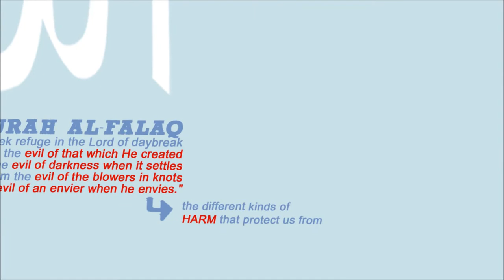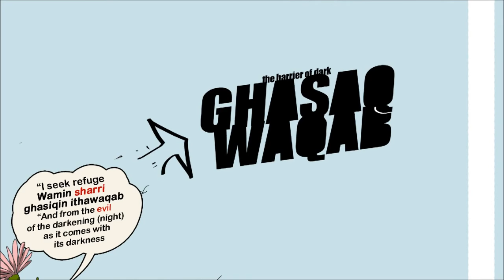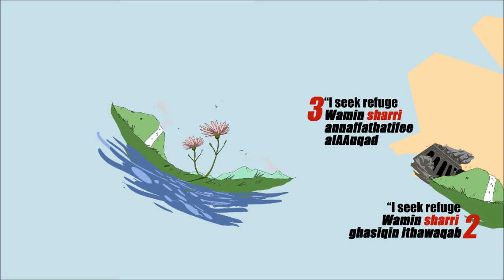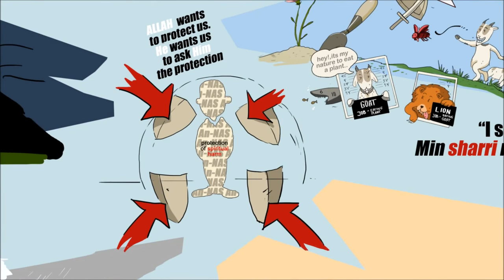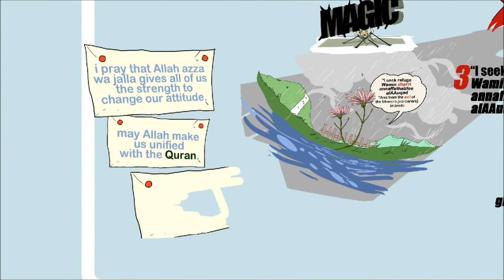Beauty of Surah Falaq illustrated--Nouman ali Khan